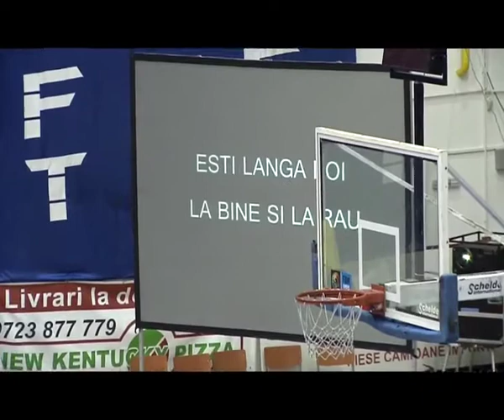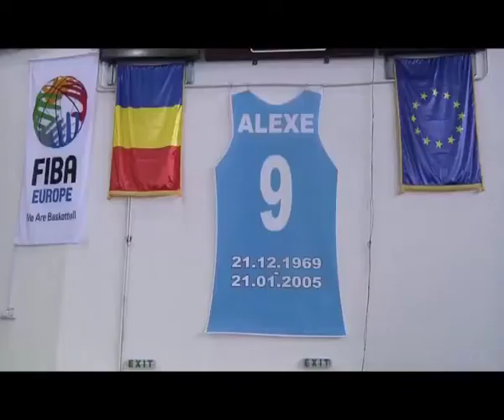Comemorare 8 ani Toni Alexe